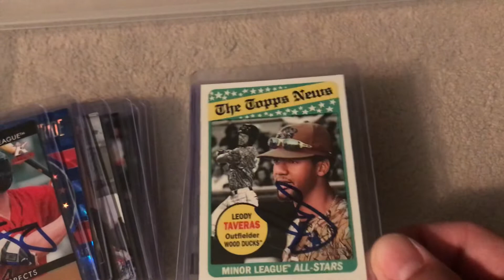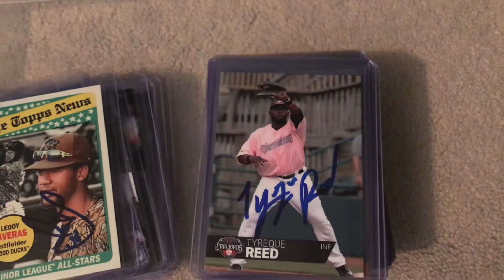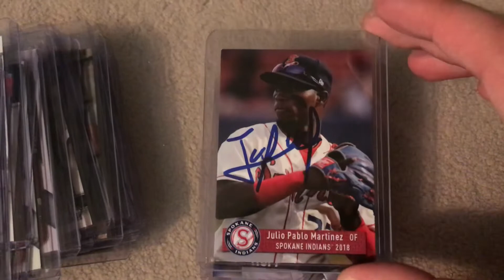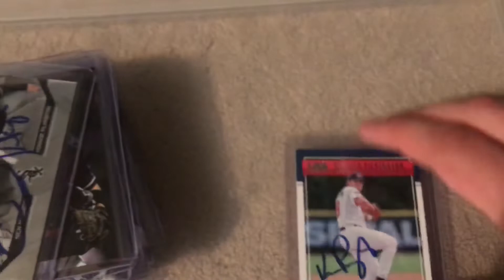Ip recap: Winston-Salem Dash @Down East Wood Ducks